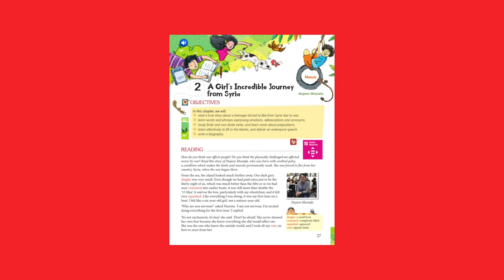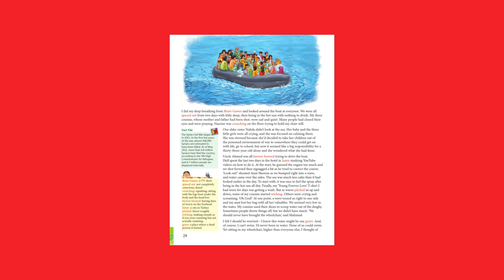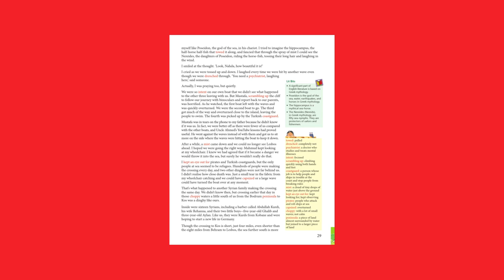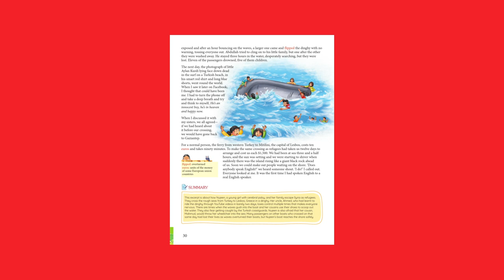Nujeen Mustafa - Women's History Month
Here’s another inspiring story of a woman named Nujeen Mustafa, who didn’t let her physical disability limit her aspirations to acquire an education. Watch the video to learn more about her inspiring journey.